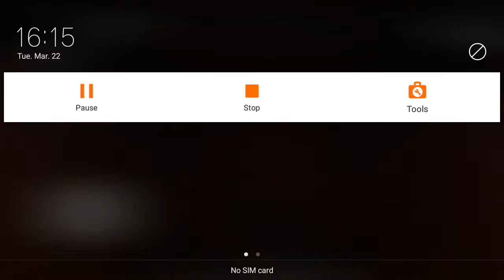Granny ch 2 hard mode speedrun boat